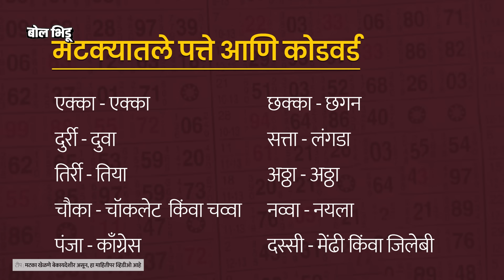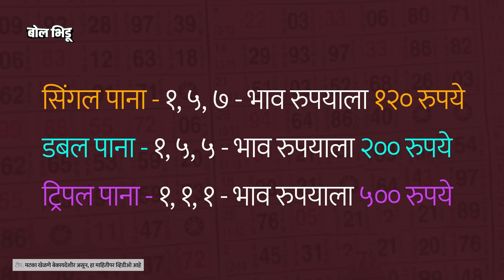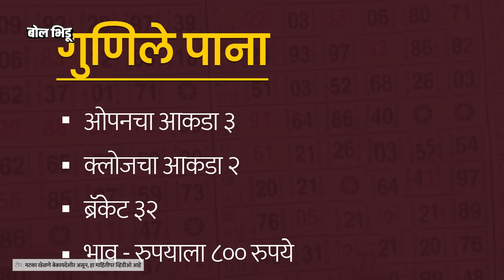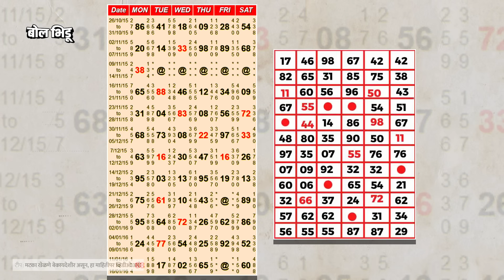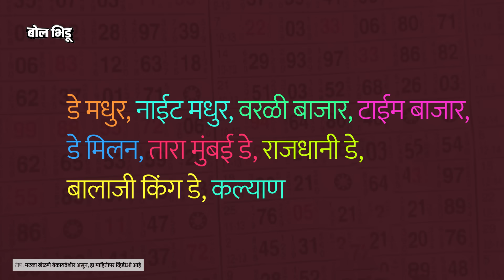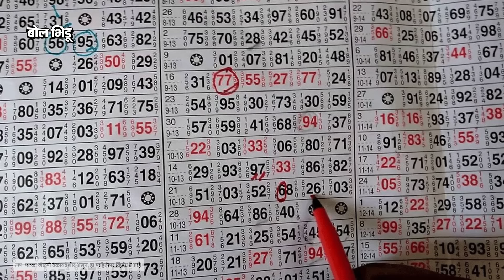Kalyan Open-Close, Madhur Day-Night ते एक्का, दुवा आणि तिया, Matka नेमका काय असतो, भाषा कशी असते?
महाराष्ट्र सरकारने आपल्या नव्या निर्णयात महाराष्ट्रातला कॅसिनो कायदा रद्द केला आहे. आता या कायद्यामुळे महाराष्ट्रात कॅसिनो उभे करता येणार नाहीत. पण महाराष्ट्रात कॅसिनो नसले, तरी एका खेळाचं राज्य मात्र पार आधीपासून आहे हा खेळ म्हणजे मटका. कल्याण भगत आणि रतन खत्री या दोघांना मटका सुरु करण्याचं आणि तो महाराष्ट्रात पोहोचवण्याचं क्रेडिट दिलं जातं.

मटक्याचे आकडे, अंदाज लावायचे तक्ते आणि पेपरमध्ये येणारे शुभांक आपण कधी ना कधी पाहिलेले असतात. मटकावाल्यांच्या वेगवेगळ्या दंतकथाही कानावर पडतात. पण हे आकडे काय असतात ? मटक्याची भाषा काय असते ? हे आपल्याला माहिती नसतं. त्यामुळंच फक्त ज्ञानात भर टाकणारा हा माहितीपर व्हिडीओ.